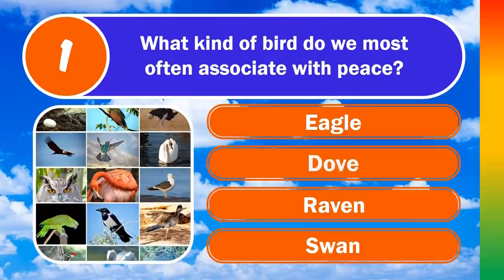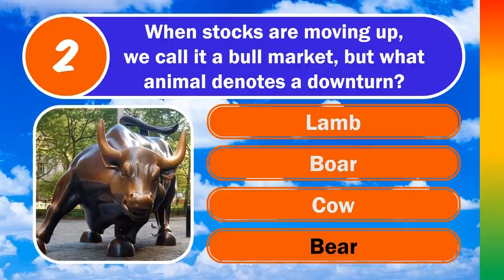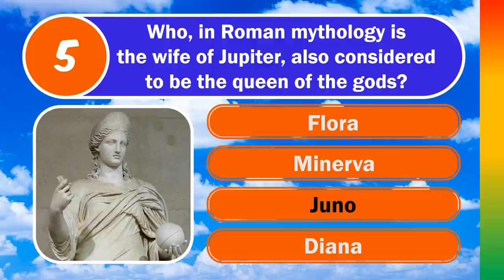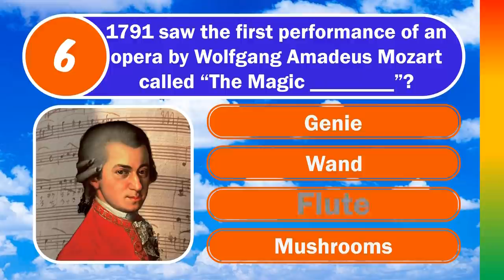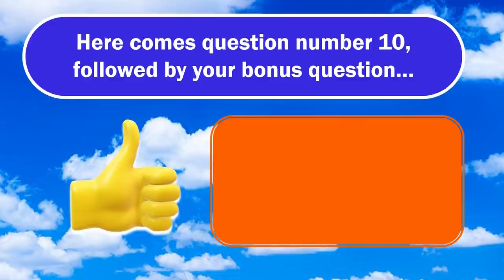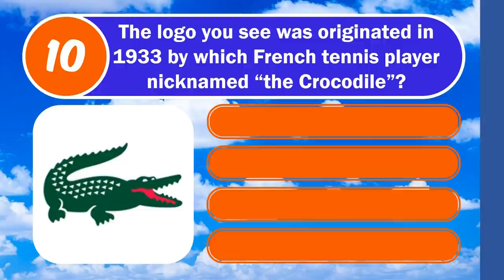EASY GENERAL KNOWLEDGE QUIZ (With A Few Tough Ones...) 10 Questions Plus A Bonus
10 Questions, 4 Multiple Choice Options, plus a Bonus Question

🕘Timestamps:
0:00 Intro and Welcome
0:22 Q1 - Birds
0:49 Q2 - Stock Market
1:18 Q3 - Lemon Peel
1:48 Q4 - Michael Keaton
2:17 Q5 - Queen Of The Gods
2:47 Q6 - Wolfgang Amadeus Mozart
3:18 Q7 - Teeth And Tusks
3:46 Q8 - The Scarlet Letter
4:14 Q9 - The Prince And The Pauper
5:02 Q10 - The Crocodile
5:32 Bonus Question

Bonus Question: The Apennine Mountains